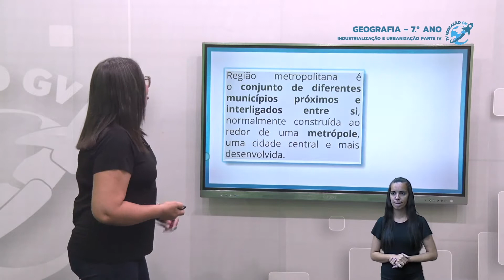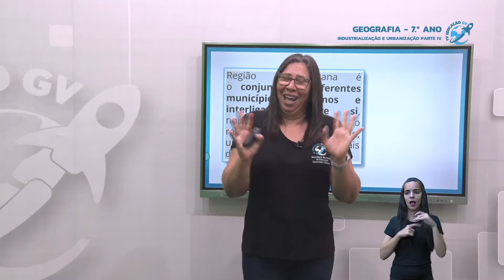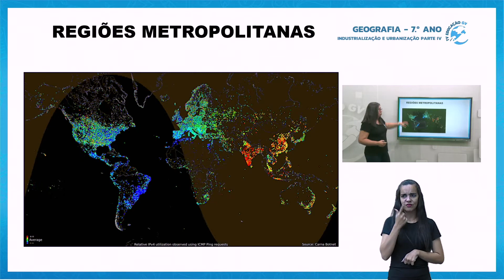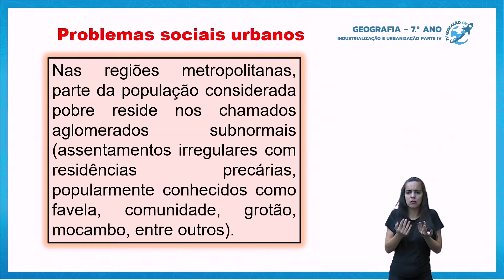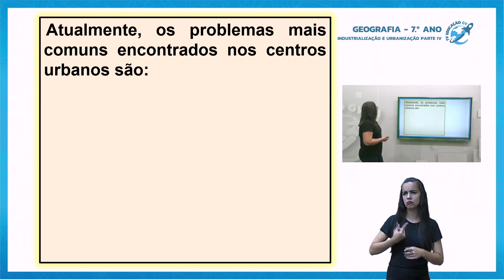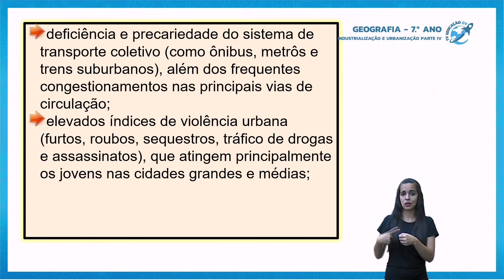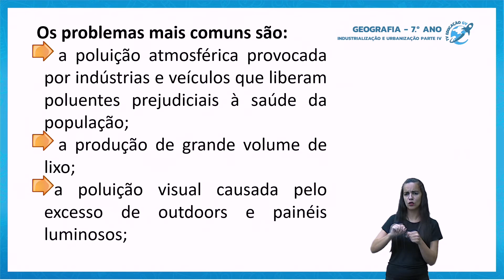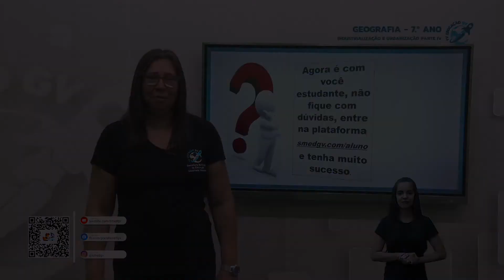Brasil: Industrialização e Urbanização - Parte IV - Geografia 7º Ano - 12/11/2021